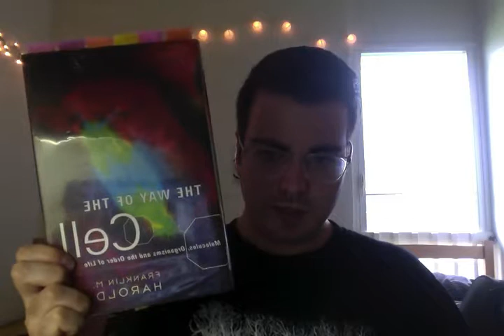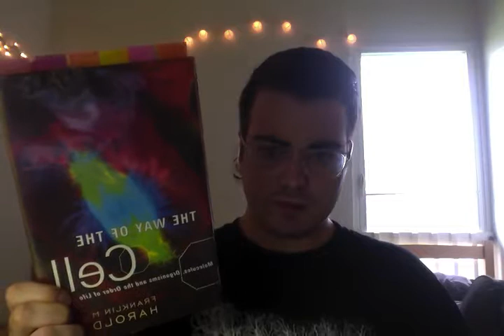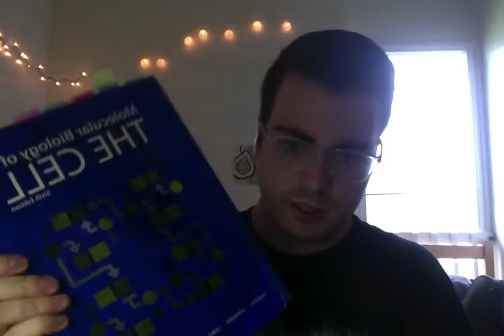Cool cell & molecular biology books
Motivating literature for Bio students, premed students and mostly the curious.